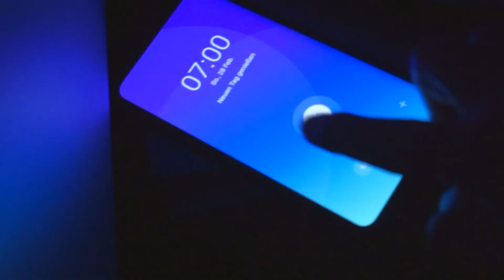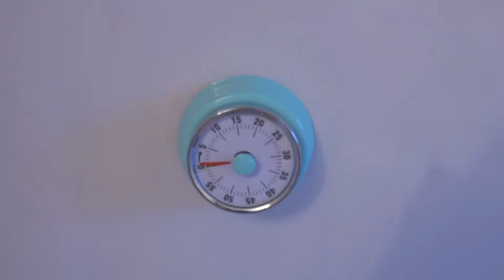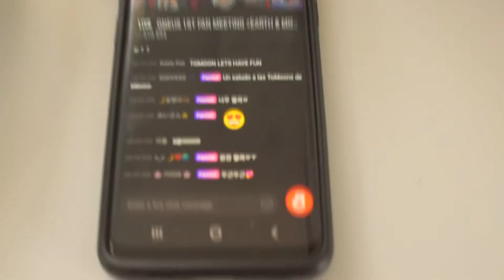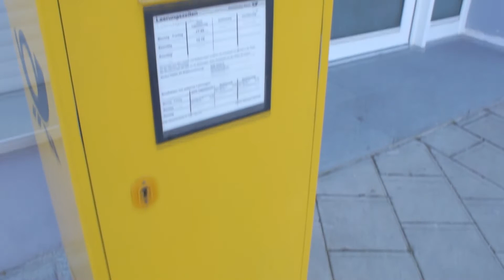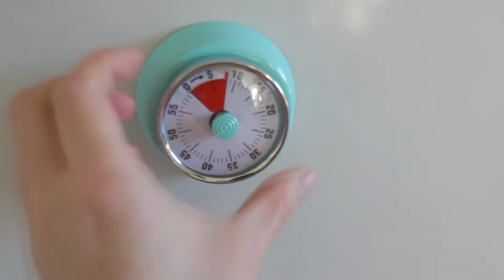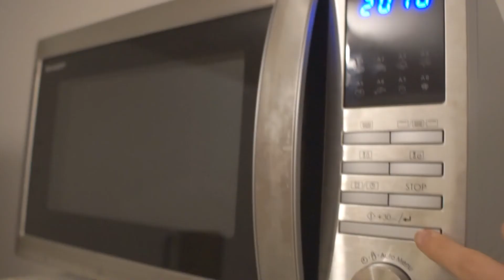Day Off Vlog | ONEUS Online Fanmeeting | Living Alone | Self Care Day | Special Day During Pandemic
a day off in my life as a dancing teacher trainee
reload your battery with me ~

today i had a very very special day. i allowed myself to join the oneus fanmeeting that was held online due to the pandemic. i am grateful that i was allowed to watch it from across the world and have a self care day whilst doing so. i had saved up for the ticket for some time, so it really felt like finally doing something special for myself.

i enjoyed making breakfast so much! this is actually the first time making hash browns on my own and it brought back so many childhood memories. i still need to improve on making them but i think i made a good start.

the fanmeeting itself was incredible. while i was enjoying the show it did not feel like a video but like i was talked to personally which also made me feel special.

i decided i wanted to have more of these special moments in the future, may it be small or big events. they fuel me to enjoy every second even more intensively.

i think especially in those times it is important that we create memorable days on our own for the sake of not forgetting that we are worthy.

hi,
i am yuna.

i am a german woman in her late 20s pursuing happiness in life.

therefore I quit my well-paid job and started anew as a dancing teacher trainee without even having proper dancing experience. i just want to live diligently, excited and happily.

in fact, i am an average woman without special talents.
instead, i am interested in everything and give love for anything.

i live alone in a small one room appartment and on a very tight budget
so I try to live as simple as possible.

welcome to my video diary.

have a nice and cozy day.

please be friendly and polite on this channel
we all want to grow as the people we are, so please do not offend each other in the comments